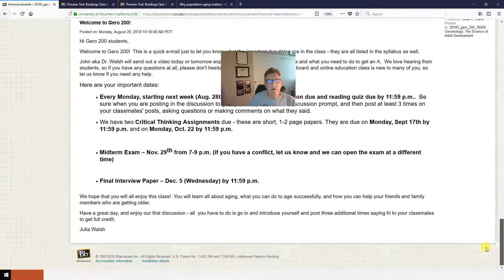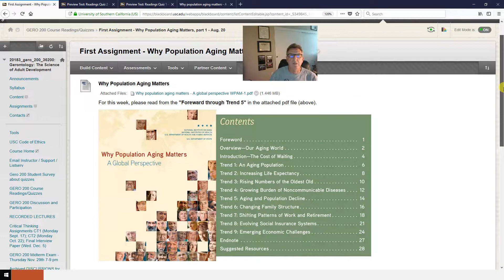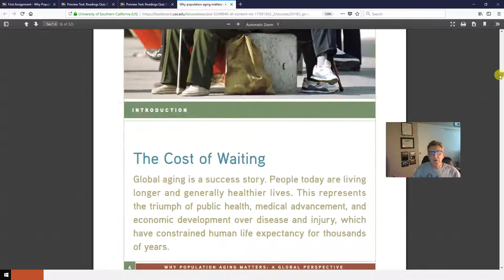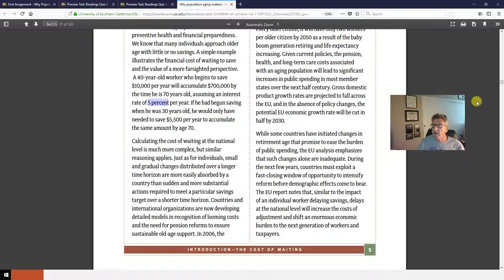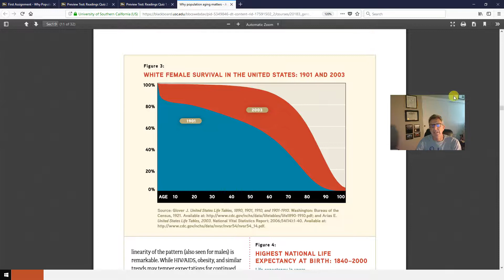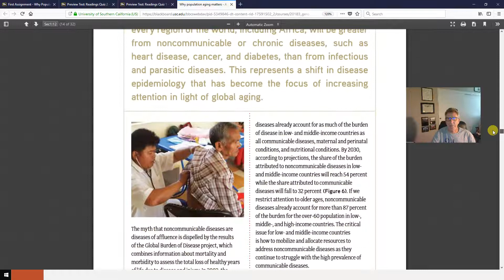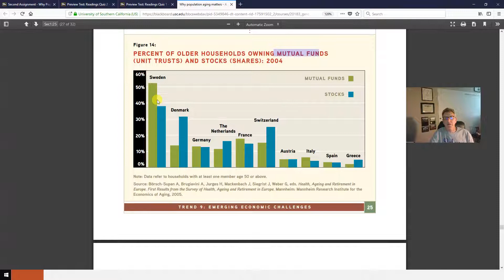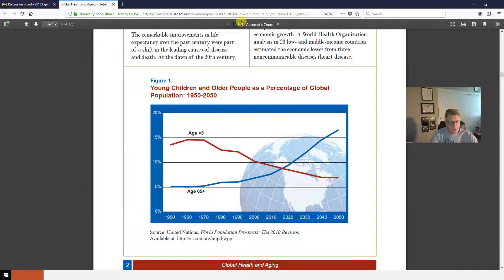GERO 200 f2018 2nd lecture Population aging global perspective ice video 20180828 103758